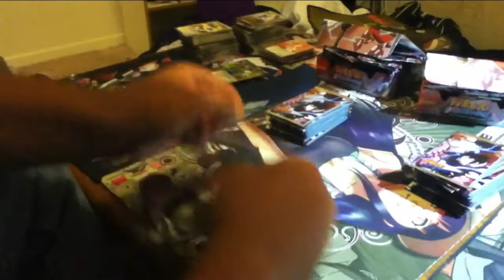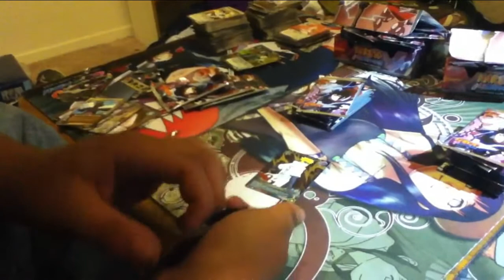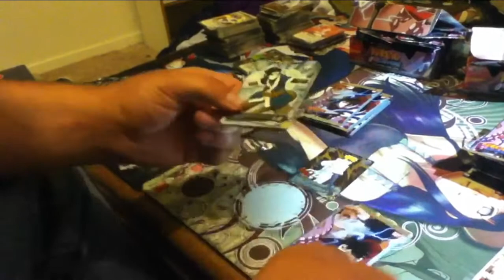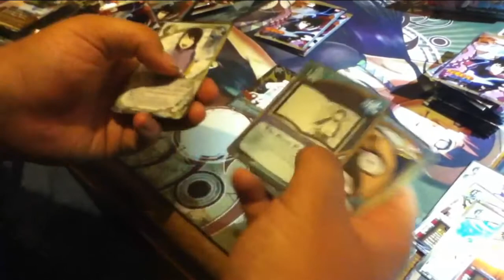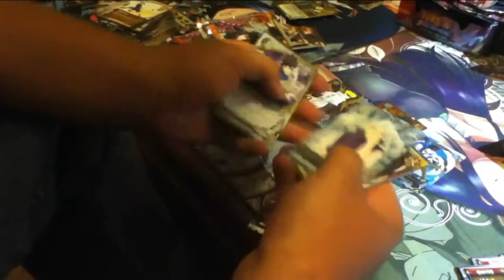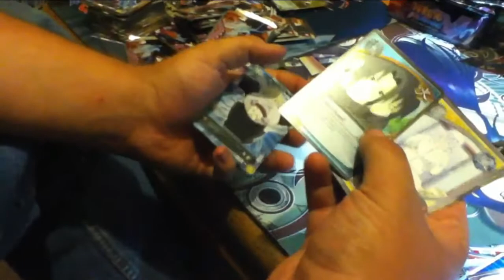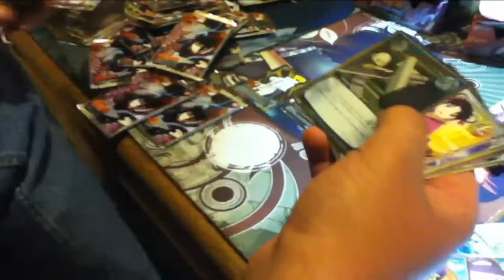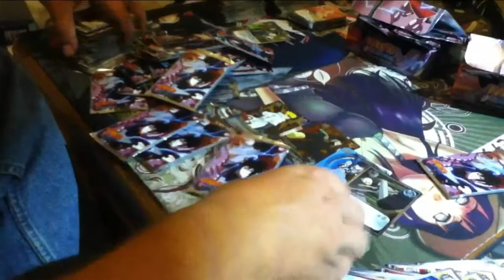(TxPxR) NARUTO CCG SET:22 CASE OPENING [BOX 3]